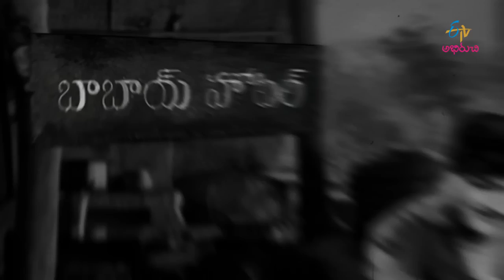Godumarawa Payasam | Babai Hotel | 24th March 2017 | Full Episode | ETV Abhiruchi